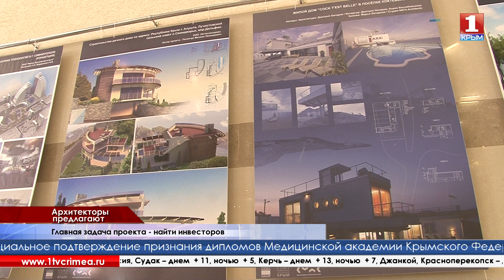Архитекторы юга России решали, каким будет облик Симферополя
Проект строительства мечети в Симферополе, яхтклуба в Евпатории,  социальные скульптуры. Все это  представили архитекторы Крыма, Краснодарского края и Ростовской области на выставке,  прошедшей в крымской республиканской научной библиотеке имени Франко.  Мероприятие было приурочено ко дню архитектора.